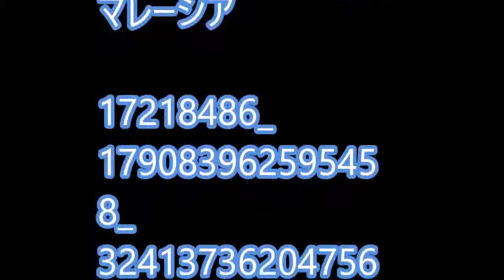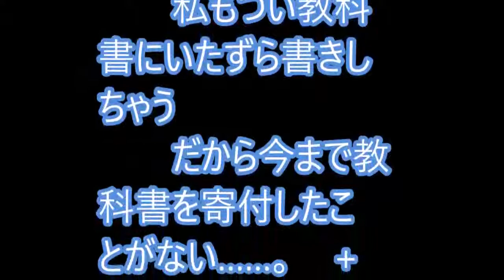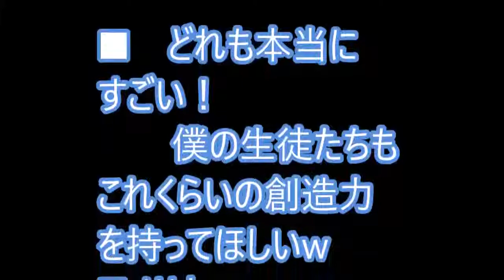海外「俺も日本人に生まれてれば…」 日本の教科書の落書きが別次元だと話題に